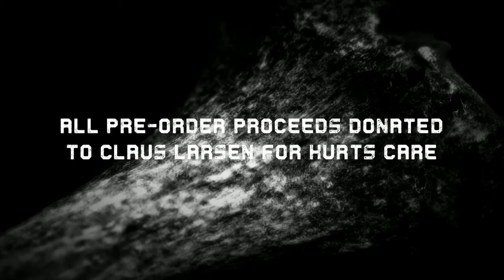SPANKTHENUN - The Bunker Tape Vol I Pre-Order Now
The new SPANKTHENUN album The Bunker Tapes Vol I is scheduled for release on 09/11/2020. This includes a physical product in addition to the digital.

All proceeds from the pre-order will be donated to Claus Larsen to help with costs of care for Kurt. Order now and support a great cause.

The backing music for this video is the track Fight and Breed from the new album.